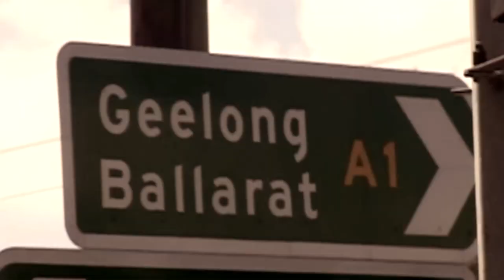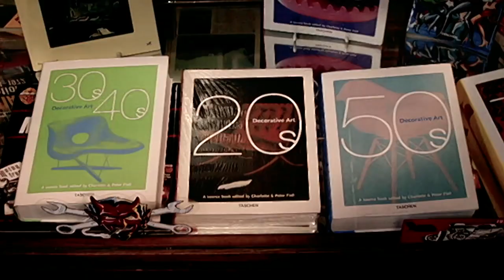The 2930s - Under The Clocks (Unofficial Music Video)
Holiday photos, personal videos and some stock footage, here's the place where this song "Under The Clocks" was written about. Flinders Street Station in Melbourne, Australia.

Available on The 2930s latest CD "Drive" at the bands website or streaming from Spotify, iTunes and more...